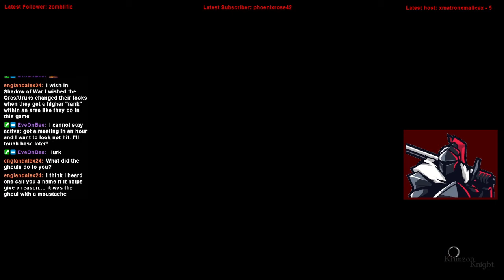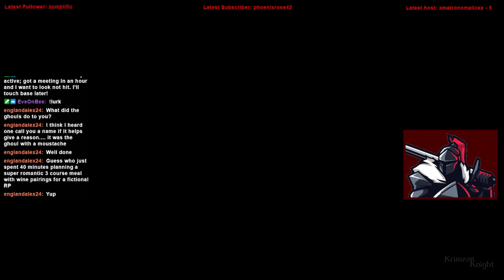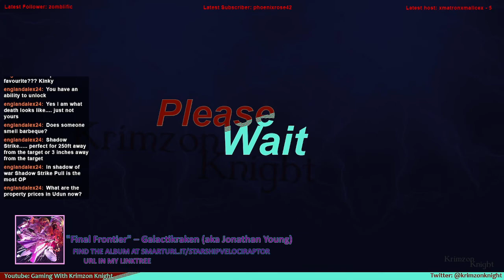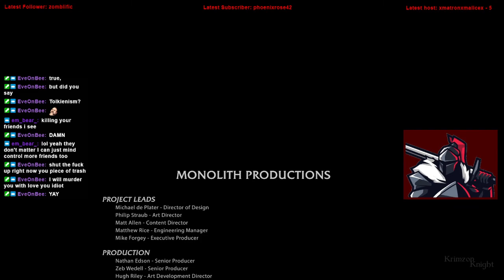Krimzon Plays | Shadow of Mordor: Episode 7 – The End Nears